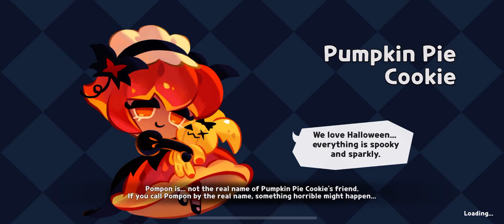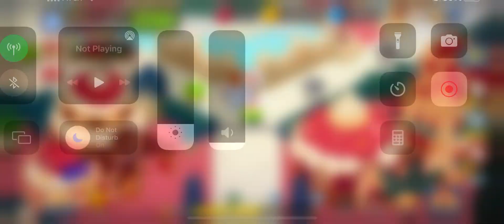51 minutes of suffering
but I won't give up